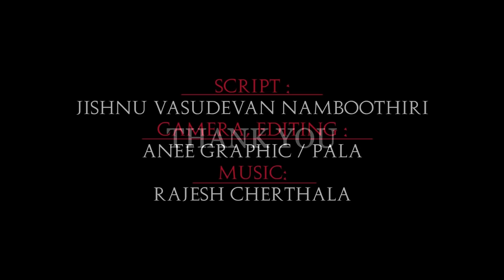Vastu for Happy Home | ഗൃഹ ഐശ്വര്യത്തിന് | Vastu secrets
Welcome to Edamana Vedic Centre

The world of Tantrik Homas and Poojas

We conduct Poojas and homas throughout the world as a remedy for various problems in your life and for the physical, mental, spiritual and intellectual progress and prosperity.

Poojas helps the devotee to connect with the deity spiritually.

Whereas, Homas are the sacred fire ritual performed by chanting mantras invoking the blessings of the deity.

It is believed that homas and Poojas will nullify the negativity around.

We conduct poojas and homas for the removal of Black Magic. Also, It acts as a protection from getting affected from any further Black magic.

All Poojas & homas - according to the basis of Mantrik - jyotisha will be performed either at the devotees premises /offices/ homes or at Edamana vedic center.

About me

I stepped into the first stone of my incantation from a famous manthrik in Kerala.

From the age of 12, I am in the spiritual path motivated by my ancestors who were the strong devotees of Goddess Bhadrakali.

I am still in my spiritual path upholding the principles of good incantation on the advice of my mentors.

I have an educational qualification of Bachelor's Degree in Economics and Education(B.Ed.,)

I perform tantrik-mantrik karmas according to the traditional laws . I also conduct poojas and homas based on the horoscope and requirements of the individuals. Besides, I also provide advices for the construction of temples, houses and other premises.

I have been awarded with titles such as,

1. "MANTHRIKA KEASARI" puraskaar from SREE PADMANABHA HINDU DHARMA SABHA - Thiruvananthapuram in 2017.

2. "KALIMALA VARAMBATHI" puraskaar from KALIMALA DEVASWOM - Thiruvananthapuram in 2017.

3. "MANTHRIKA RETNA" puraskaar from  - EZHUTHACHAN SMARAKA CULTURAL FORUM - Thiruvananthapuram for the year 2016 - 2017.

4. "MANTHRIKA SIROMANI" puraskaar- H. H MAHARAJA SRI CHITHIRA THIRUNAL BALARAMA VARMA MEMORIAL AWARD - Thiruvananthapuram in 2018

5. "THANTRIKA KULAPATHI" puraskar from  GANDHIJI SOCIAL AND CULTURAL  KENDRA - New Delhi in 2019

6. "ACHARYA RATNA" puraskar from SRI P.  BHASKARAN MEMORIAL FORUM - Thiruvananthapuram in 2019